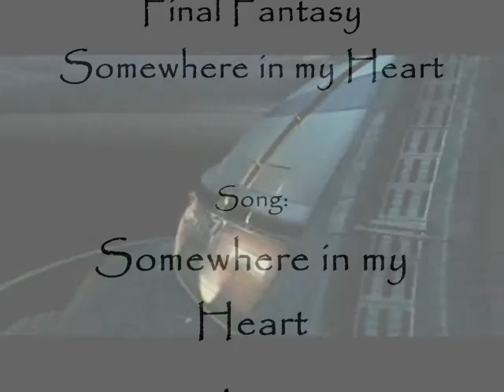~ Somewhere in my Heart ~ Aztec Camera ~ Final Fantasy VII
Clips from Final Fantasy VIII to the song 'Somewhere in my Heart' sung by Aztec Camera